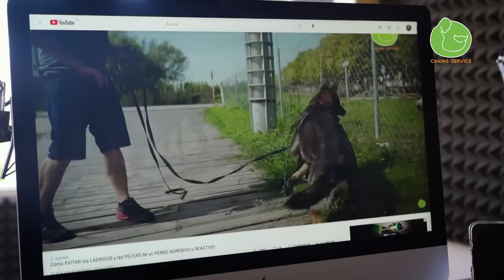Solución Problemas CACHORRO y PERRO ADOLESCENTE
Hoy revisamos los problemas más frecuentes al entrenar y educar a un cachorro o perro adolescente para que puedas evitar comportamientos como peleas entre perros, romper cosas, conducta de monta. También aprenderás a que acuda a tu llamada y otros ejercicios y técnicas de obediencia canina.

👉 Robot Aspirador Ultenic
☝¿Quieres descubrir cuál es la causa real de sus problemas y por qué no puedes controlar sus conductas? Consigue acceso a la Clase Exclusiva donde te lo explico

This Specific License is granted by Artlist Ltd (hereinafter: "Artlist"), to: tony ortiz (hereinafter: the "Client") as of 25 Feb 2021, regarding the use of the song Fortitude created by Lance Conrad (hereinafter: the "Song") by the Client;